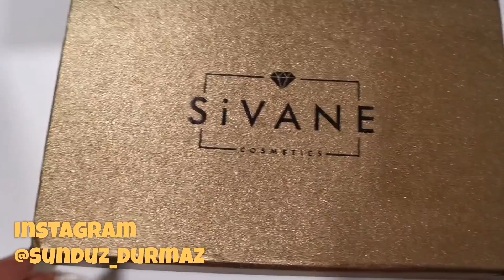أحسن سيروم للشعر يغدي الشعر يكثف الشعر و يعطي لمعة ❤️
أهلا وسهلا فيكم على قناتي يوتوب 🙏